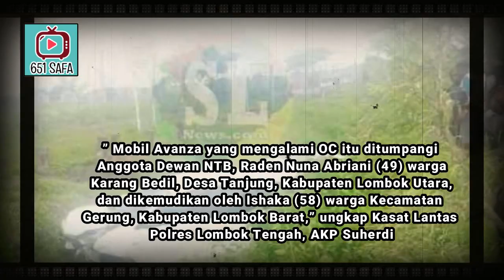GEMPAR ! MOBIL ANGGOTA FRAKSI PDIP NYUNGSEP, DIIKUTI PDIP AMBLEK ! 2019GANTIPRESIDEN PKBKO !